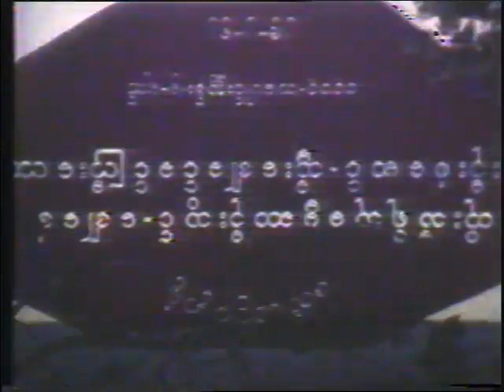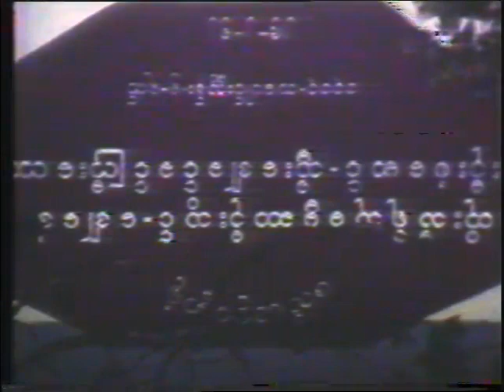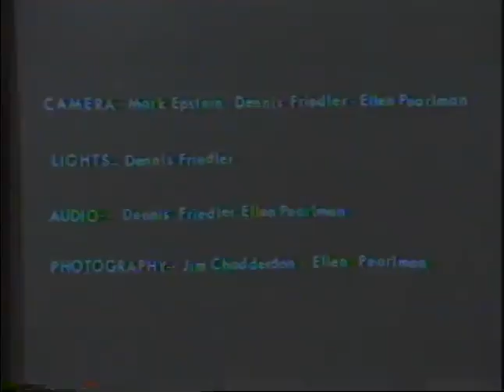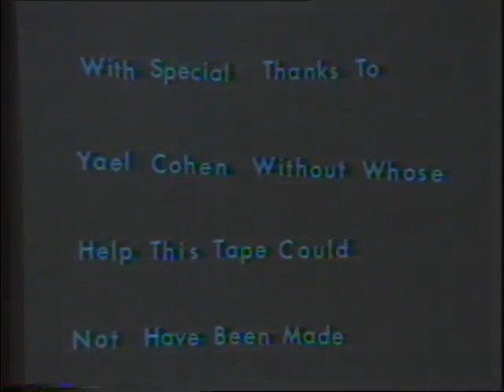☸ Mahasi Sayadaw I A Simple Tradition I 1980 ☸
Produced by Ellen Pearlman. Incredibly rare footage of Mahasi Sayadaw, who revitalized a style of Vipassana mediation in Burma during the 1970s, influencing well over one million people in Southeast Asia. This footage also shows footage of Sayadaw's main disciple U Silanada, and some of the first Westerners to bring Theravadin Buddhism to the the West including Jack Kornfield, Alan Clements, Joseph Goldstein, and the Indian Anagarika Munindra. This is an essential link in the transmission of the history as Asian thought into Western culture, and ultimately the American arts. Also included is the opening of a meditation retreat at Insight Meditation Society (IMS) in Barre, Massachusetts with Mahasi Sayadaw and his monks, hosted by Jack Kornfield. This includes opening instructions, and actual meditation interviews with Sayadaw.